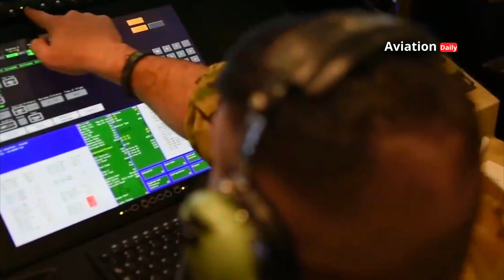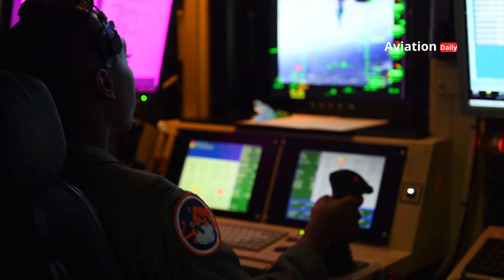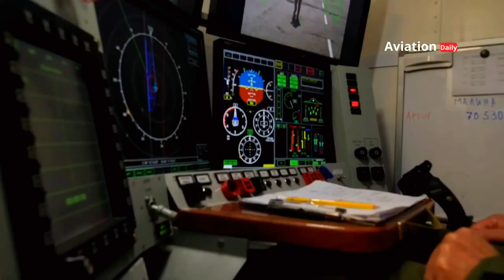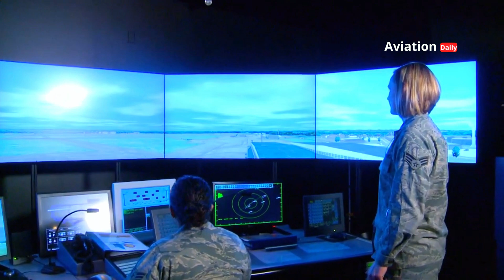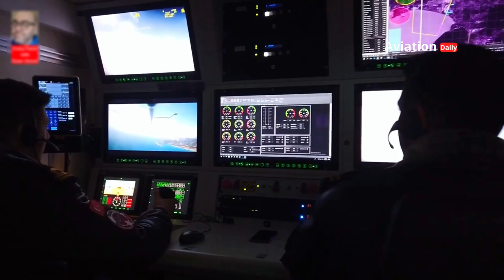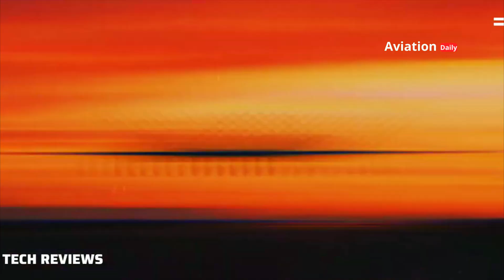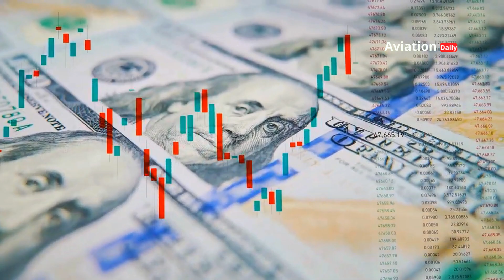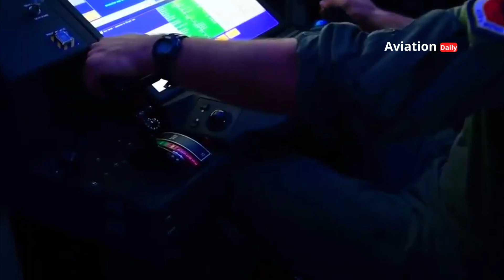Advanced UAVs: MQ-9B Sky Guardian, Sukhoi S-70 Okhotnik-B, XQ-58 Valkyrie,TAI Aksungur,MQ-20 Avenger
Get to know the world's advanced UAVs: MQ-9B Sky Guardian, Sukhoi S-70 Okhotnik-B, XQ-58 Valkyrie, TAI Aksungur, and MQ-20 Avenger

Unmanned aerial vehicles (UAVs) have become the backbone of modern military technology. In this video, we’ll take a deep dive into five advanced UAVs from different countries: the MQ-9B Sky Guardian, Sukhoi S-70 Okhotnik-B, XQ-58 Valkyrie, TAI Aksungur, and MQ-20 Avenger. From stealth to autonomous capabilities, each of these UAVs offers incredible advantages that are changing the way modern warfare is fought. Discover how cost and operational efficiency make these UAVs the top choice for air forces around the world. Don’t miss this exciting discussion!

00:00:00    Opening
00:12:08    Introduction
01:30:10   1. MQ-9B Sky Guardian
03:55:21   2. Sukhoi S-70 Okhotnik-B
05:56:00   3. XQ-58 Valkyrie
08:08:05   4. TAI Aksungur
10:38:27   5. MQ-20 Avenger
12:51:24   Cost and Financial Aspects
14:56:18   Conclusion

References:
General Atomics Aeronautical Systems – MQ-9B Sky Guardian specifications.
Sukhoi Design Bureau – Development updates on the S-70 Okhotnik-B.
Kratos Defense – Technical overview of the XQ-58 Valkyrie.
Turkish Aerospace Industries – Official capabilities of TAI Aksungur.
General Atomics – MQ-20 Avenger's technology and mission profiles.